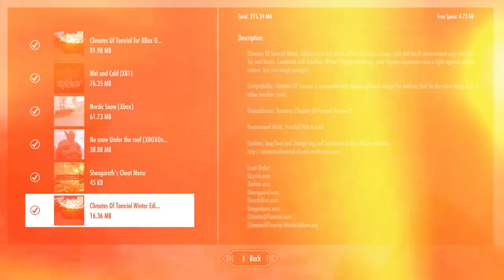Winter-Overhaul! | Skyrim: Special Edition Modded Showcase!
Mods are at the end of the video! :D

Hey guys & girls sorry for this long hold off of not uploading everything seems to be doing fine now so uploading shouldn't become a issue no more your friend Showbert!